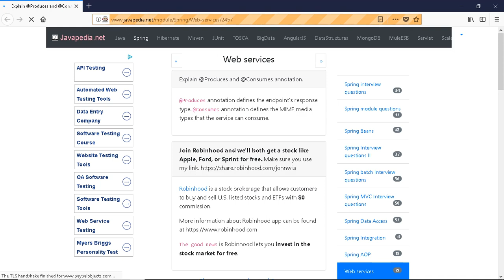Explain @Produces and @Consumes annotation. | javapedia.net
Follow the link for discussions and other questions and answers